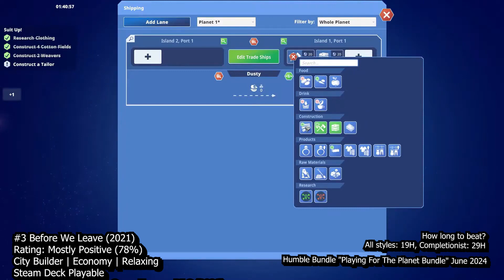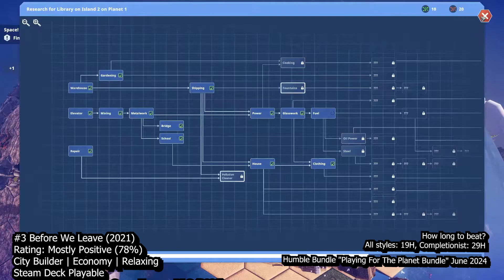[REVIEW] Playing For The Planet Bundle – June 2024 – Humble Bundle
To buy Playing For The Planet Bundle - June 2024, support charity & the channel

What do you think of these games in Playing For The Planet Bundle - June 2024? Let me know!

0:00
0:28 #1 Carto
2:10 #2 Alba: A Wildlife Adventure
3:27 #3 Before We Leave
5:45 #4 Gibbon: Beyond the Trees
7:40 #5 Beyond Blue
9:43 #6 Lake
11:21 #7 Never Alone
13:12 #8 Never Alone: Foxtales DLC

Gameplay credits:-
#1 Carto

#2 Alba: A Wildlife Adventure

#4 Gibbon: Beyond the Trees

#8 Never Alone: Foxtales DLC